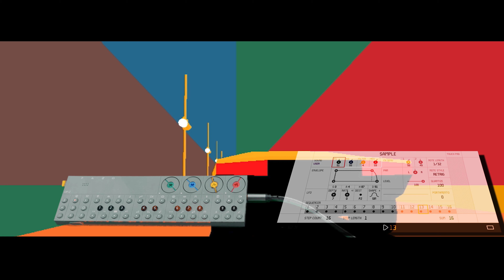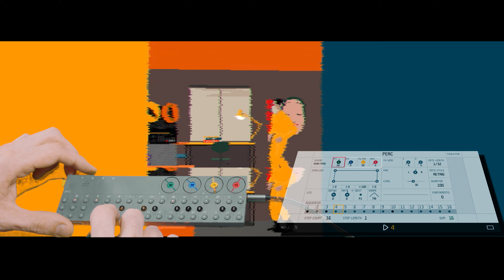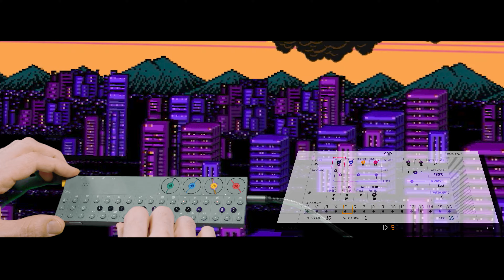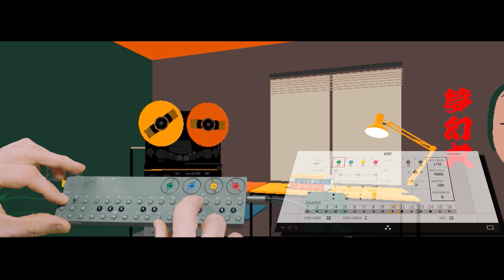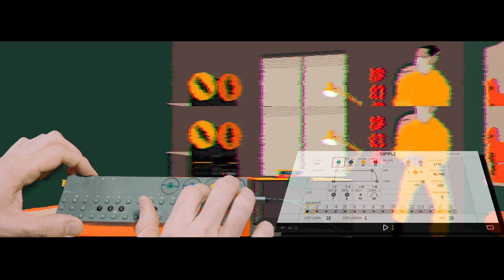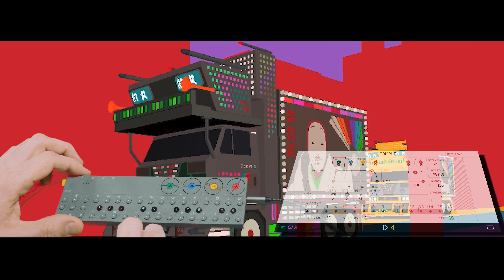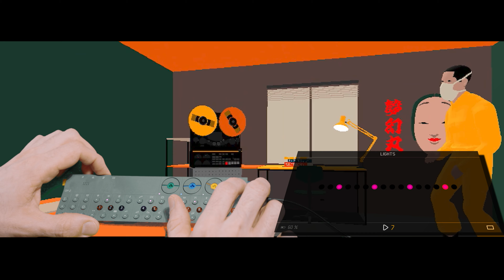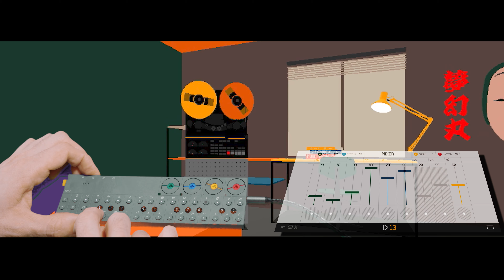First song with OP-Z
It first track after one week with OP-Z.